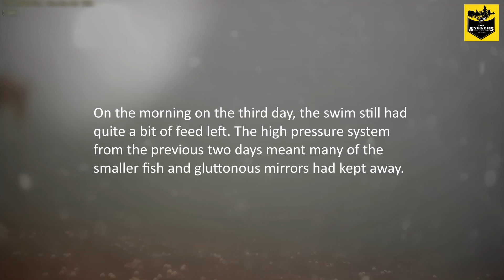Underwater Insights 5 - Conditions change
As we continue our session on AquaParadiso, weather conditions change. The same fish previously tearing up the dam bed, come in, selectively feeding between brief spells of heads down troughing.
The white Koi, again can't stay away from the feed and is seen constantly in and out of the swim with her companions.